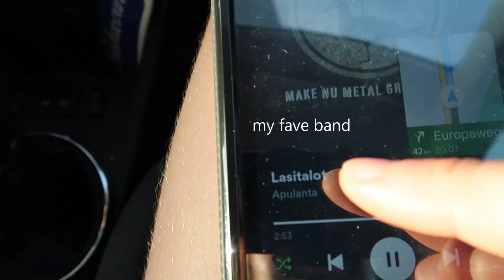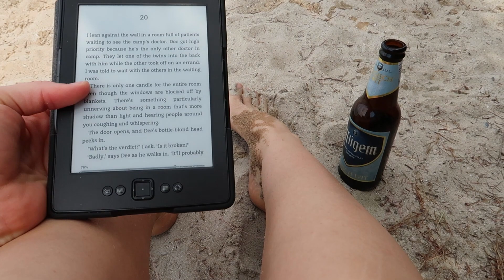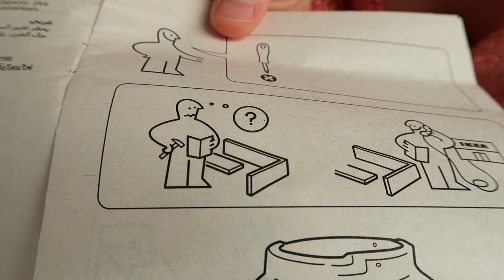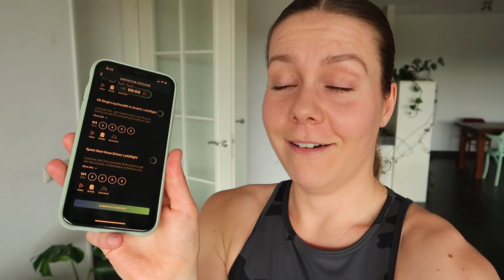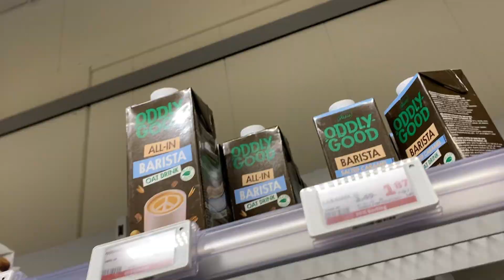Choosing to do something good for myself (friends, relaxing, moving my body)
Something good...in this random little video I choose to be gentle with myself and do things that make me feel good. From cooking nourishing meals, relaxing with Gilmore Girls and setting up my new desk to working out at the gym and spending a perfect chill midsummer with friends.

FIND ME
IG random: @momentmemos
IG yoga account: @ellasimolayoga
Goodreads: @momentmemos